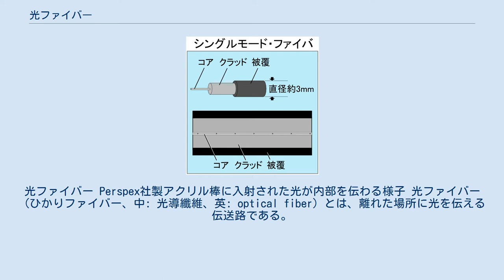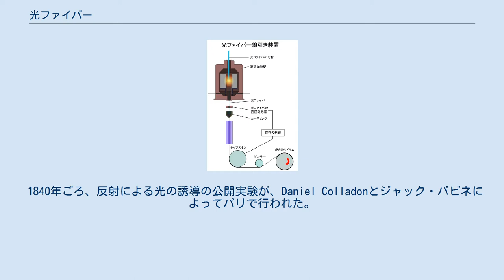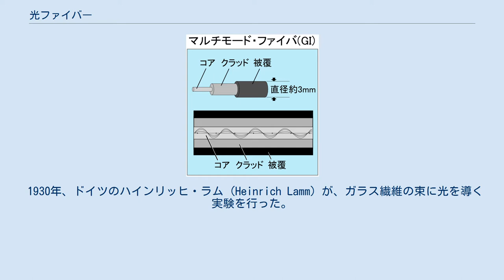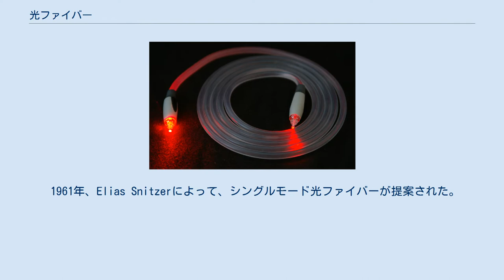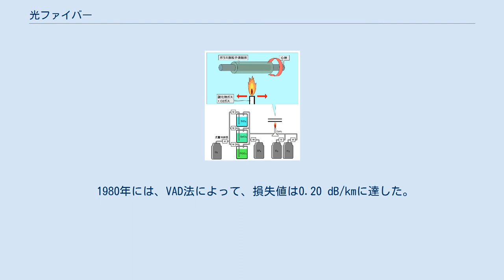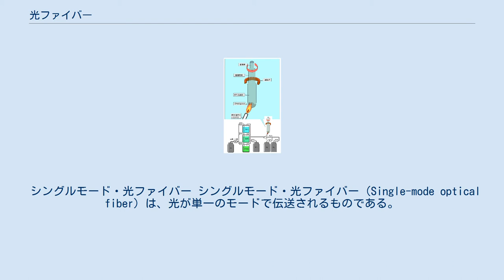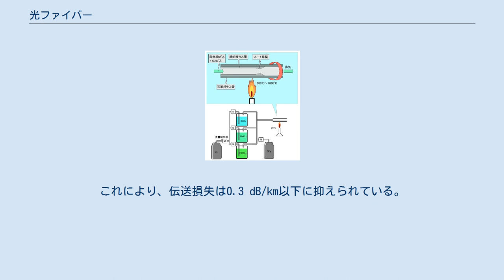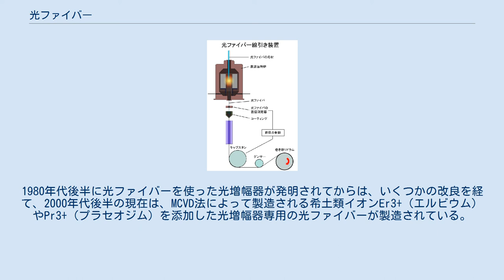光ファイバー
光ファイバー Perspex社製アクリル棒に入射された光が内部を伝わる様子 光ファイバー（ひかりファイバー、中: 光導纖維、英: optical fiber）とは、離れた場所に光を伝える伝送路である。
ファイバーとは英語で繊維という意味で、このことから光学繊維（こうがくせんい）とも呼ばれる。
 電磁気の影響を受けずに極細の信号線で高速信号が長距離に伝送出来るため、デジタル通信を中心に多くの通信用途に使用されている。
2008年現在、1本の光ファイバーの伝送能力は100 Tbpsを越える程度である。
無中継での伝送では100 km間隔のものが実用化されている。
 光ファイバーはコア(core)と呼ばれる芯とその外側のクラッド(clad)と呼ばれる部分、そしてそれらを覆う被覆の3重構造になっていて、クラッドよりもコアの屈折率を高くすることで、全反射や屈折により出来るだけ光を中心部のコアにだけ伝播させる構造になっている。
コアとクラッドはともに光に対して透過率が非常に高い石英ガラスまたはプラスチックでできている。
 また、被覆がないコアとクラッドのみの状態を単に「光ファイバー」と呼び、光ファイバーの表面をシリコーン樹脂で被覆したものを「光ファイバー素線」、光ファイバー素線をナイロン繊維で被覆したものを「光ファイバー心線」、光ファイバー心線を高抗張力繊維と外皮で被覆したものを「光ファイバーコード」とする呼びかたもある。
複数の光ファイバー心線に保護用のシースと呼ばれる被覆をしたものを光ファイバー・ケーブルと呼ぶこともある。
 一般的な石英ガラスを使った光ファイバーのコアとクラッドの屈折率の差は、わずかに0.2ないし0.3パーセント程度である。
石英ガラスの屈折率はおよそ1.5なので、1秒間に地球を5周程度回る速度(約20万 km/s)（1kmあたり約5μs）で光信号が伝わってゆく（物質中の光の伝播速度は、光速を屈折率で割ったものになる）。
 光ファイバーの中で失われる光の量（伝送損失）は1 kmあたり数パーセント程度（値にして0.2ないし0.4 dB/km）である。
 光ファイバー中の光の減衰は以下の多くの要素が関係している。
低損失で長距離伝送が可能な光ファイバーの製造にはこれらの影響を小さくすることが求められる。
したがって光ファイバーに使われる材料は特に高純度なものを所定の屈折率になるよう微量の添加物を入れたものを、組織の歪みができないよう注意して製造される。
 素材固有要因 外的要因 17世紀に、波動の屈折の法則が、ヴィレブロルト・スネルによって定式化された。
 1820年に、ガラス板の中に光が閉じ込められる条件が、オーギュスタン・ジャン・フレネルによって定式化された。
 1840年ごろ、反射による光の誘導の公開実験が、Daniel Colladonとジャック・バビネによってパリで行われた。
 1870年、ジョン・ティンダルが光の全反射の条件を記し、水流で光を曲げる実験をロンドンで行った。
 1880年、音声を可視光線の信号に乗せ通信を行うPhoto-Phone実験が、アレクサンダー・グラハム・ベルによって行われた。
 1888年ごろ、初期のテレビ画像伝送の試みとして、曲がったガラスパイプやガラスロッドに光を通す方法がウィーンやフランスで考案された。
 このころから、テレビの画像通信や潜望鏡、胃カメラなどにさまざまな光の導波路を用いる試みがなされた。
 1910年、光の閉じ込めをガラス繊維に拡張した条件が、ホンドロス（D. Hondros）とピーター・デバイによって定式化された。
 1925年、空洞のパイプやガラス・プラスチックロッドをつなげた光の伝導路で画像を伝送する方法の特許が、ジョン・ロジー・ベアードによって出願された。
 1930年、ドイツのハインリッヒ・ラム (Heinrich Lamm) が、ガラス繊維の束に光を導く実験を行った。
これが、ガラスファイバーの束に光を通す初めての試みとなった。
 1936年、逓信省研究所の関杜夫と根岸博（清宮博）が、ガラスロッドの湾曲部にプリズム・レンズを用いて、全反射によって光線信号を伝送する光線導管による光通信を考案し、特許を出願した。
 1958年になるとガラスファイバーの芯を違う種類のガラスで巻くという、コアとクラッドによって構造される石英ガラスファイバーがインド人物理学者のナリンダー・シン・...